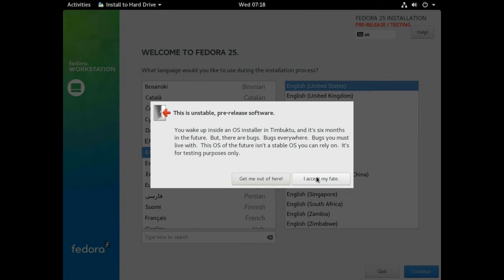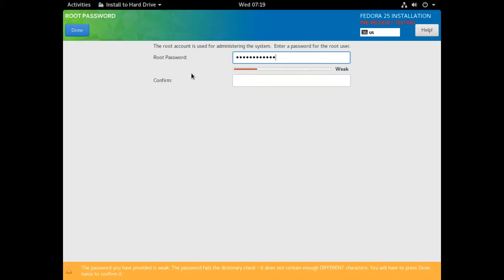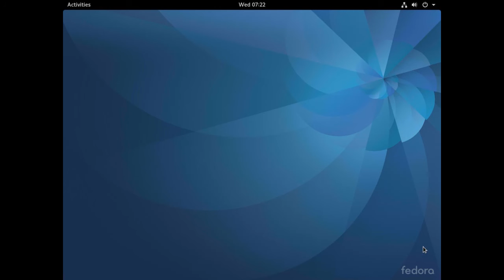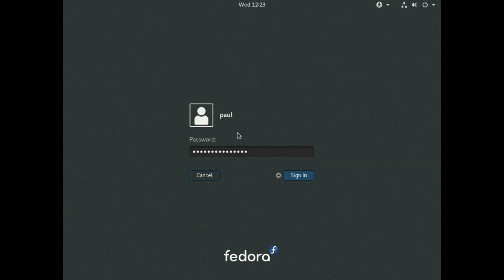Fedora 25 Beta (Workstation) - Installation - Demo